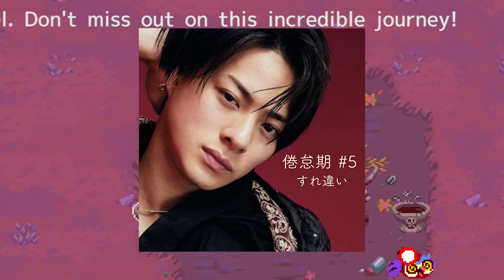平野紫耀のSNS投稿で大混乱！特定されたカフェにファンが殺到する裏側とは